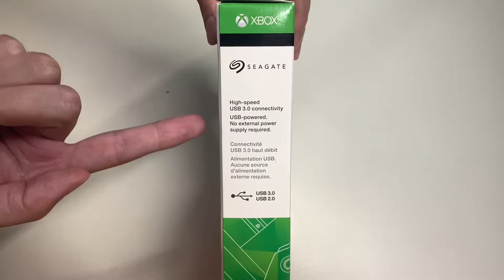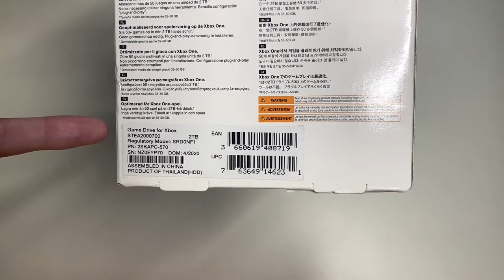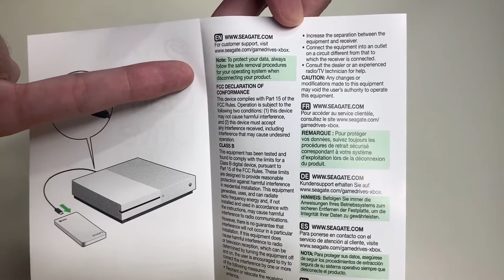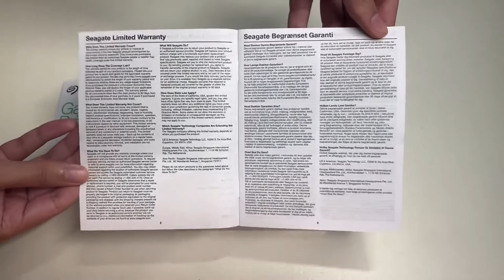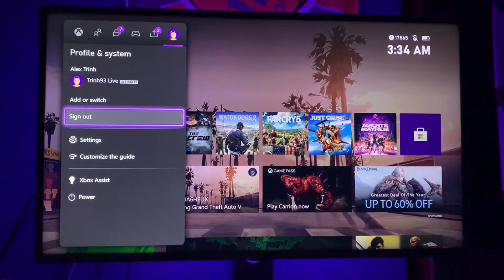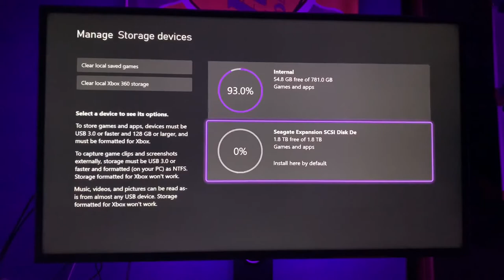Seagate 2TB External Game Drive For Xbox Unboxing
Watch The Unboxing Of The Seagate 2TB Game Drive For Xbox In This 148th Episode Of Unbox With Alex Trinh! Expand the storage capacity of your gaming console with this 2TB Seagate Game Drive For Xbox. Designed for the Xbox One and Xbox 360, this high-capacity device will hold up 2TB of games or 50 plus games. There are no tools are required to install this portable game drive, just plug it in using the high-speed USB 3.0 port. It is convenient to use as it requires no power outlet or external power source. Get high-speed connectivity and extreme portability for all of your Xbox games in one convenient hard drive. Keep all of your games on this 2TB Seagate Game Drive for quick and easy access on your gaming console. The model number of this particular Seagate Drive for Xbox is STEA2000700. If you have any questions or comments, please utilize the comment section below!

Video Timestamp:
0:00 - Intro
0:44 - Packaging
2:48 - Other Hard Drives
3:18 - Unboxing
4:13 - Contents
5:30 - Seagate 2TB Game Drive For Xbox
7:13 - How To Set Up
7:56 - How To Format On Xbox One
9:15 - Outro